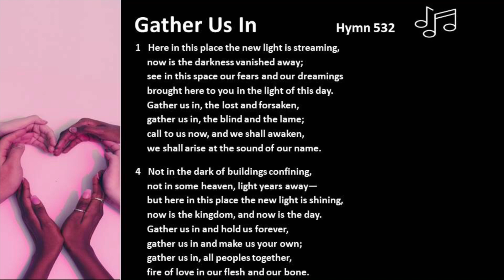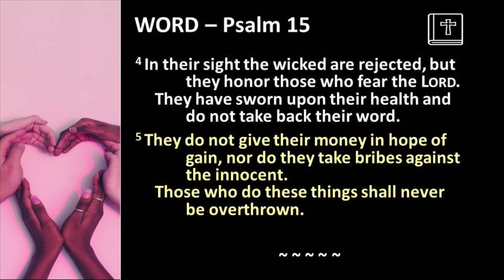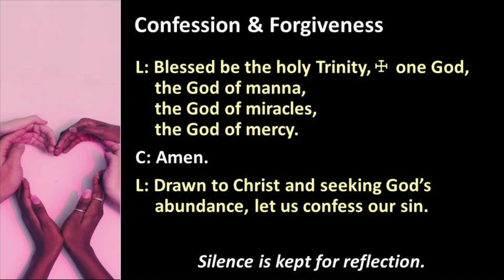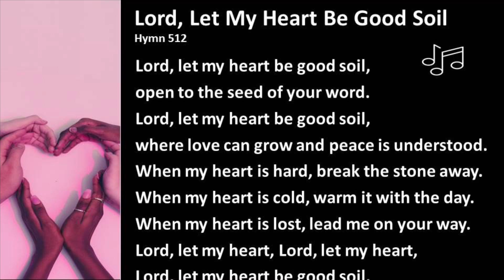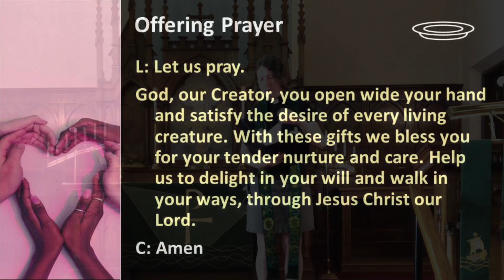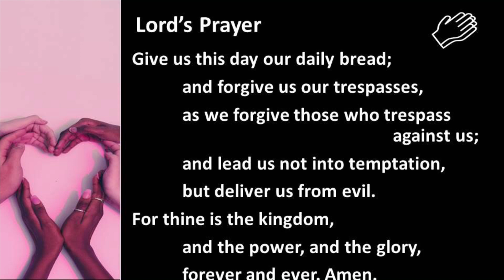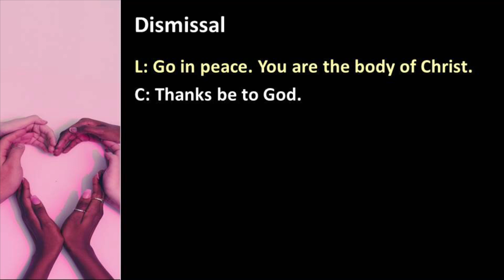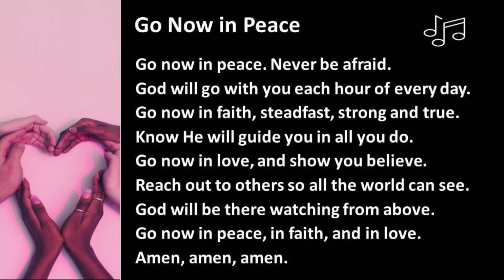Worship for the 14th Sunday after Pentecost (August 29, 2021)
Permission to stream the music in this service obtained from ONE LICENSE with license # A-718439 and from CCLI with license # 20835713 .

GATHERING
Welcome
1   Here in this place the new light is streaming,
     now is the darkness vanished away;
     see in this space our fears and our dreamings
     brought here to you in the light of this day.
     Gather us in, the lost and forsaken,
     gather us in, the blind and the lame;
     call to us now, and we shall awaken,
     we shall arise at the sound of our name.

4   Not in the dark of buildings confining,
     not in some heaven, light years away—
     but here in this place the new light is shining,
     now is the kingdom, and now is the day.
     Gather us in and hold us forever,
     gather us in and make us your own;
     gather us in, all peoples together,
     fire of love in our flesh and our bone.

WORD
Psalm 15
Gospel Acclamation
Mark 7:1-8, 14-15, 21-23
L: The holy gospel according to Mark.
C: Glory to you, O Lord.
Now when the Pharisees and some of the scribes who had come from Jerusalem gathered around him, they noticed that some of his disciples were eating with defiled hands, that is, without washing them. (For the Pharisees, and all the Jews, do not eat unless they thoroughly wash their hands, thus observing the tradition of the elders; and they do not eat anything from the market unless they wash it; and there are also many other traditions that they observe, the washing of cups, pots, and bronze kettles.)

 So the Pharisees and the scribes asked him, ‘Why do your disciples not live according to the tradition of the elders, but eat with defiled hands?’ He said to them, ‘Isaiah prophesied rightly about you hypocrites, as it is written,“This people honours me with their lips,   but their hearts are far from me;in vain do they worship me,   teaching human precepts as doctrines.”You abandon the commandment of God and hold to human tradition.’
Then he called the crowd again and said to them, ‘Listen to me, all of you, and understand: there is nothing outside a person that by going in can defile, but the things that come out are what defile.’

For it is from within, from the human heart, that evil intentions come: fornication, theft, murder, adultery, avarice, wickedness, deceit, licentiousness, envy, slander, pride, folly. All these evil things come from within, and they defile a person.’

L: The gospel of the Lord.
C: Praise to you, O Christ.

Sermon
Confession & Forgiveness
Lord, Let My Heart Be Good Soil
open to the seed of your word.
where love can grow and peace is understood.
When my heart is hard, break the stone away.
When my heart is cold, warm it with the day.
When my heart is lost, lead me on your way.
Lord, let my heart, Lord, let my heart,
Peace
We Are an Offering
We lift our voices, we lift our hands, we lift our lives up to you: we are an offering.
Lord, use our voices, Lord, use our hands,
Lord, use our lives, they are yours: we are an offering.
All that we have, all that we are,
all that we hope to be, we give to you, we give to you.
We lift our voices, we lift our hands,  we lift our lives up to you:
we are an offering, we are an offering.
Offering Prayer
Prayers of Intercession
L: Lord, in your mercy.
C: Hear our prayer.
Lord’s Prayer

SENDING
Announcements
Benediction
1   For the beauty of the earth, for the beauty of the skies,
     for the love which from our birth over and around us lies:
Refrain Christ, our God, to thee we raise
 this our sacrifice of praise.
2   For the wonder of each hour of the day and of the night,
     hill and vale and tree and flow'r,
     sun and moon and stars of light: Refrain
5   For each perfect gift of thine,
     peace on earth and joy in heav'n;
     for thyself, best gift divine,
     to our world so freely giv'n: Refrain

Dismissal
Go Now in Peace
Go now in peace. Never be afraid.
God will go with you each hour of every day.
Go now in faith, steadfast, strong and true.
Know He will guide you in all you do.
Go now in love, and show you believe.
Reach out to others so all the world can see.
God will be there watching from above.
Go now in peace, in faith, and in love.